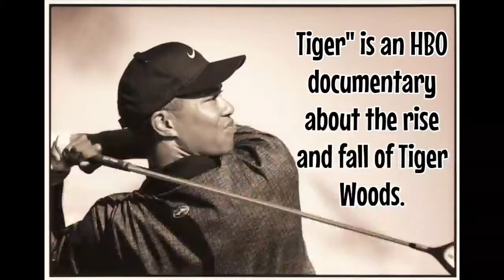‘Tiger’ Directors on Documentary’s Powerful Opening Scene That Almost Didn’t Happen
Hollywood loves character-driven stories with a meteoric rise, a dramatic fall and the ultimate redemption. Tinsel Town is going to love HBO’s Tiger Woods documentary, and so will viewers — and it’s only going to take two minutes to hook you.
“Tiger,” from directors Matt Heineman and Matt Hamachek, has an excellent opening scene, which viewers will see Sunday from 9 p.m. ET to about 9:02 p.m. ET. The cold open combines never-before-seen footage from Eldrick “Tiger” Woods’ dad, Earl, speaking glowingly about his boy at the Haskins Collegiate Awards Banquet with a childhood Tiger making sure “daddy” just saw his brilliant iron shot from the fairway. Earl’s audio continues over a signature Woods win at The Masters, and then ultimately, laid on top of police-station footage from Tiger’s 2017 DUI arrest.

Yeah, it’s been a wild 45 years.

The Matts told TheWrap they first read about Earl Woods’ proud-papa Haskins speech in Gary Smith’s 1996 Sports Illustrated article, “The Chosen One.”
“Both of us had read that and sort of thought that, well this would be a fascinating way to start the film because I think introducing our film through Earl’s words was always going to be fascinating,” Hamachek said. “The problem was that, while Gary had written about it and several people had sort of taken what Gary said and wrote it and used it and regurgitated it, nobody had ever seen the actual footage or heard Earl’s words before. This was really just sort of cocktail napkin scribblings of a journalist who was there.”
A month into making their movie, the Matts reached out to the Haskins organization.
“One of the things that is so fascinating about Tiger and these people in his life and the people that have access to his footage, they’re all very, very protective of him. And I think that one of the things we had to do with Haskins, in terms of getting access to their archive, was to convince them that we were making a very complex sort of nuanced portrait of him, that it wasn’t going to be salacious and it wasn’t going to be a puff piece on Tiger,” Hamachek continued. “And once they understood that we were doing that, probably after eight, nine months of talking to them back and forth, they finally agreed very close to the end of our filmmaking process to let us have the footage. And once we did, it was clear that this was going to be the beginning of the film.”

If you’re wondering, Heineman says they reached out to Woods to request his participation in “Tiger” even earlier than that — on “almost on Day 1” — and then again later in the process. Both times they were told by Woods’ camp that “due to a preexisting relationship” he was not able to take part in their project, Heineman said.

Woods has a TV deal with The Golf Channel. That is either a legit or convenient (polite) excuse.
Woods’ ex-wife, Elin Nordegren, also declined to be interviewed for the documentary. Knowing the subject matter, Heineman and Hamachek were never going to get either of them.

Instead, HBO’s two-part “Tiger” doc is driven (that’s a golf pun, get it?) by never-before-seen footage and revealing interviews with those who were once close with Woods, including his former caddy and close friend Steve Williams; Earl Woods’ friend and biographer, Pete McDaniel; Tiger’s first love, Dina Parr; and Rachel Uchitel, the woman at the center of the sex scandal that forever altered Woods’ world.

“Tiger,” which hails from HBO Sports and Jigsaw Productions in association with Our Time Projects, boasts Uchitel’s first-ever sit-down interview about her relationship with Woods. Alex Gibney executive produced “Tiger” alongside Sam Pollard, Stacey Offman, Richard Perello, Armen Keteyian and Jeff Benedict.